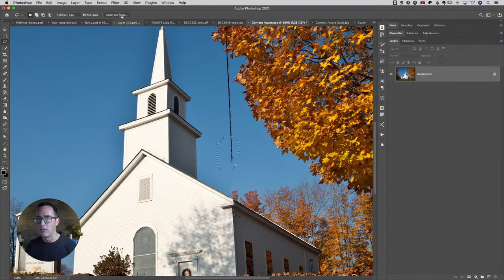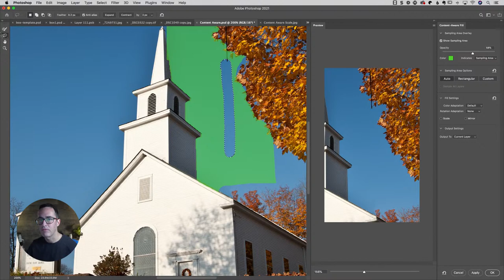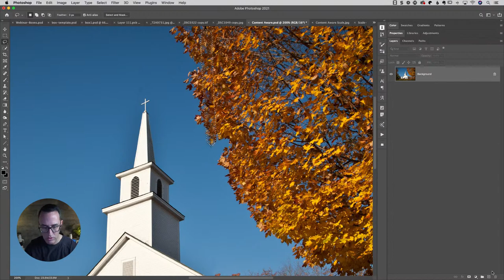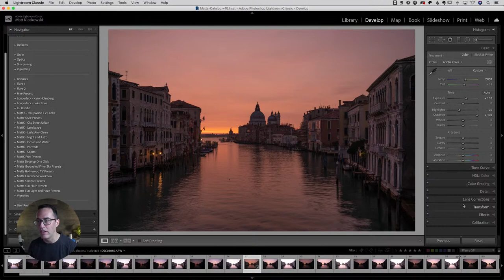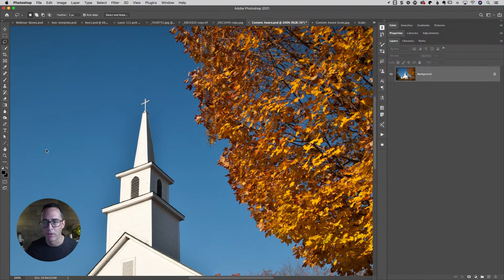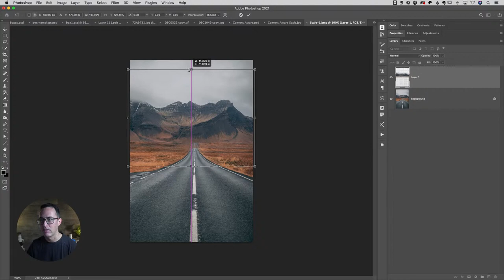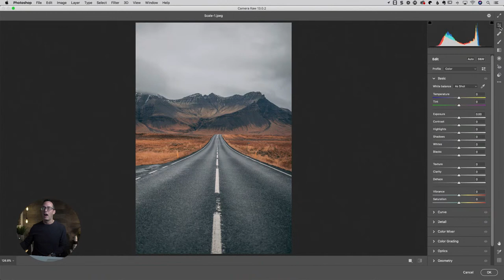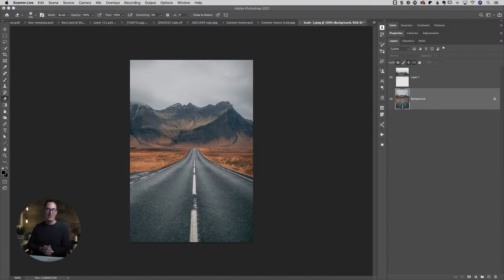Morning Coffee and Photoshop Tips...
Join me for some fun Photoshop tips to start the day.